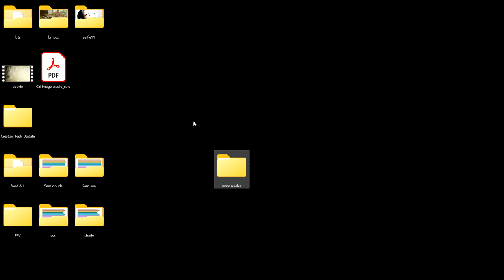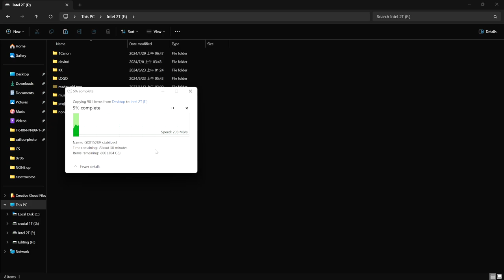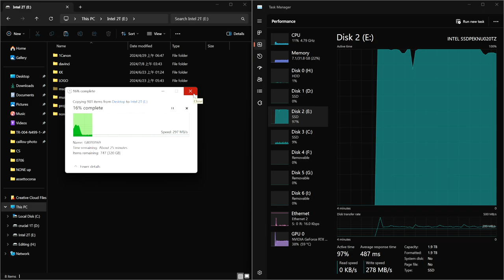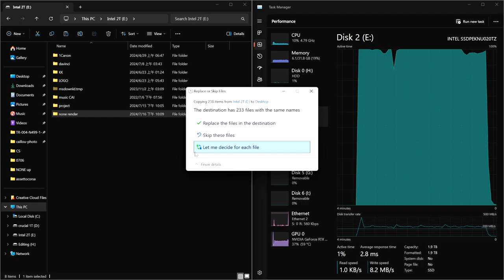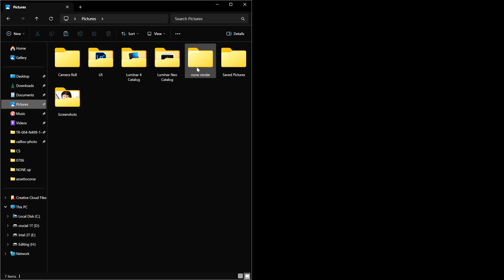存儲新時代來臨！WD SSD M 2與PCIE 5 0聯手 SN850X固態硬碟打破容量和速度的邊界！